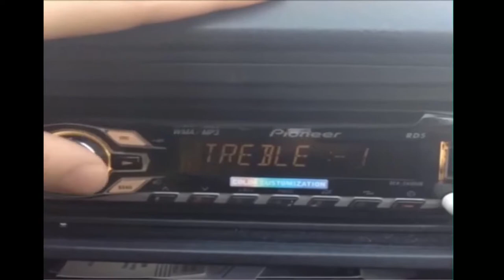TOP VINES COMPILATION | FUNNY VINES | BEST VINES | LOL !!!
CRINGE ZONE